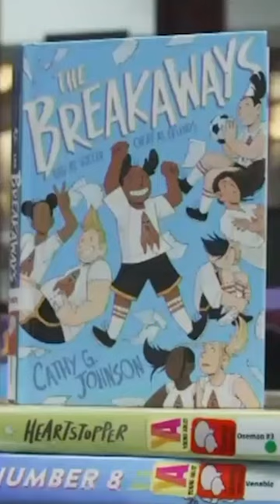Should Schools Be BANNING Books?